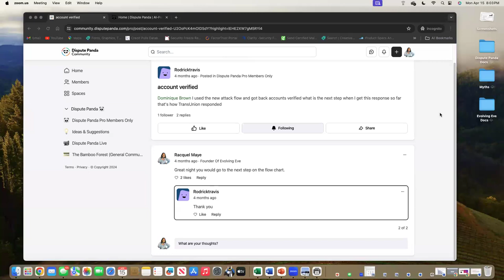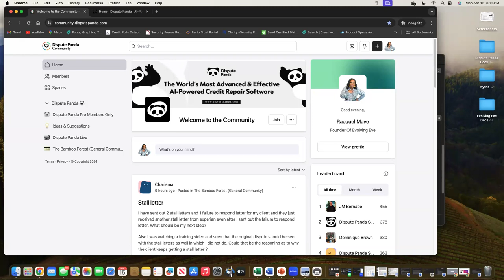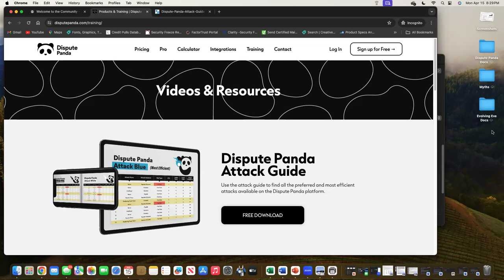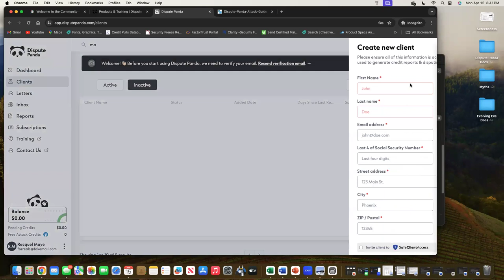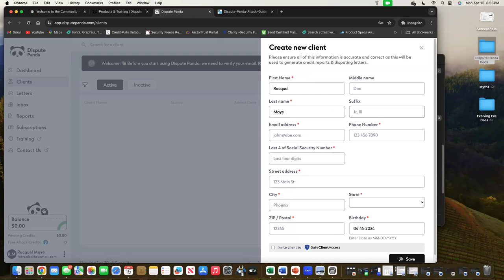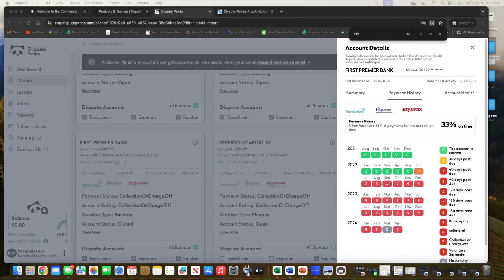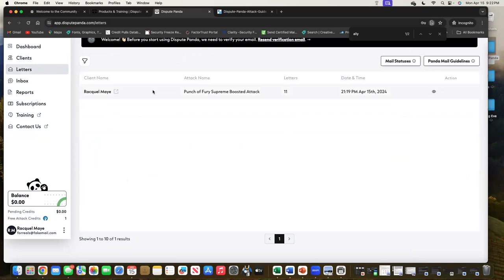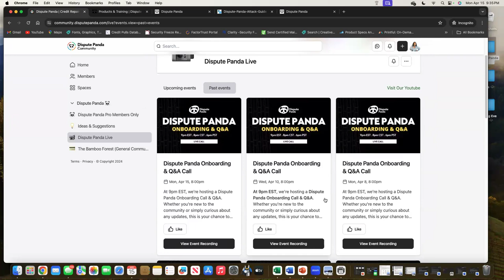Dispute Panda Onboarding Q&A - 04/15/24 - How To Fix Your Credit For Free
In this video, we'll be discussing the Dispute Panda onboarding process and answering questions about how to fix your credit score for free.

Dispute Panda is one of the most effective credit repair software programs on the market, and we're excited to share it with you in this video. We'll discuss the Dispute Panda onboarding process and answer any questions you may have about the software. After watching this video, you'll be able to fix your credit score for free!

How To Get A Free Attack In Dispute Panda